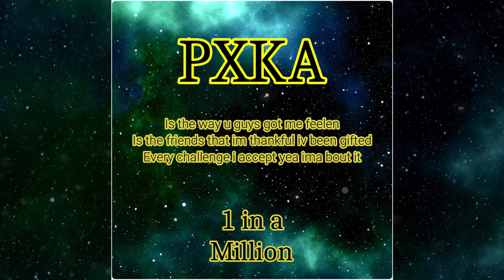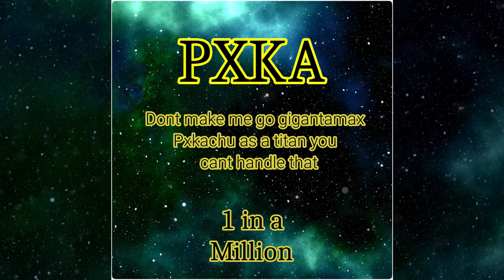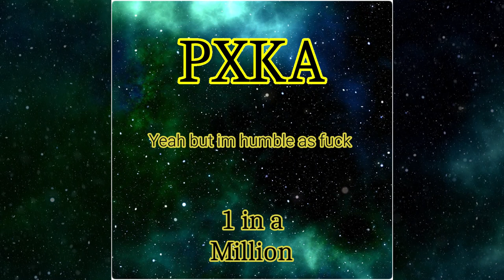Pxka-1 in a million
here is a song to celebrate my 300 twitter followers had no idea i could reach 10 people with my music let alone 300+ thank you all even if you dont follow me on twitter if your jamming the music your a chu to me so thank you all so much and if you have not followed me or subbed why not now!